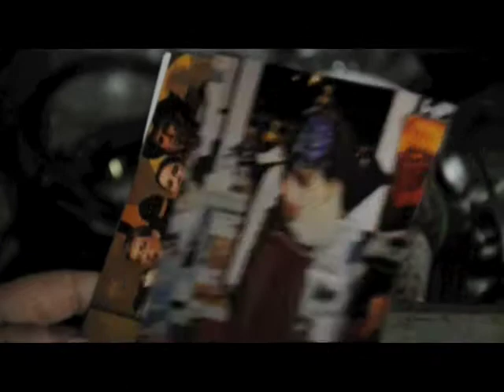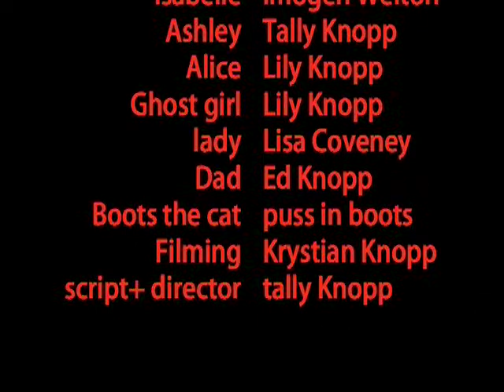Tallys Horror film Converted